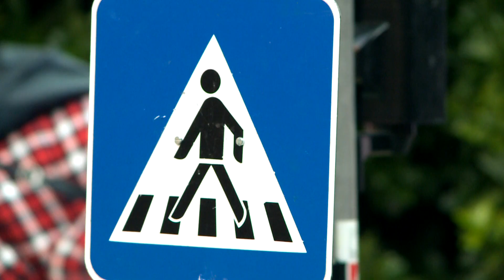Természetesen anyatejjel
A Védőnői Szolgálat 22 immár tizennegyedik alkalommal szervezte meg a Természetesen anyatejjel elnevezésű rendezvényét a Klauzál Házban, a szoptatás világhete alkalmából.